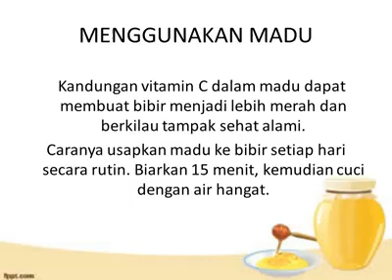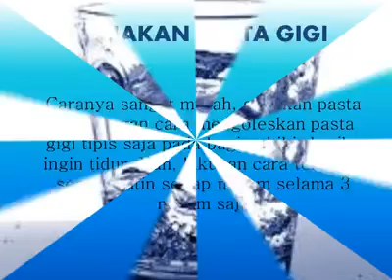Cara Cepat Memerahkan Bibir dengan Bahan Alami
Inilah tips tentang Cara Cepat Memerahkan Bibir dengan Bahan Alami, selamat mencoba ya gays :)